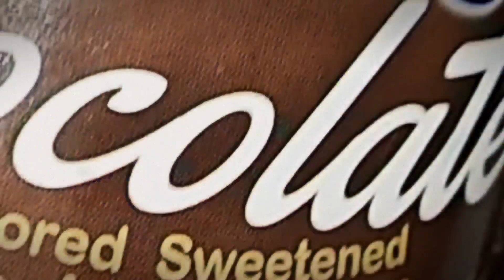chocnut banana turon | easy recipe | pang negosyo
Make your merienda more unique via way of means of serving them the conventional turon however with a chocolate twist! Have you attempted making this crunchy Pinoy favourite with Chocnut before.

ingredients

bananas

Choc Nut

lumpia wrappers

jersey chocolate condense( optional)